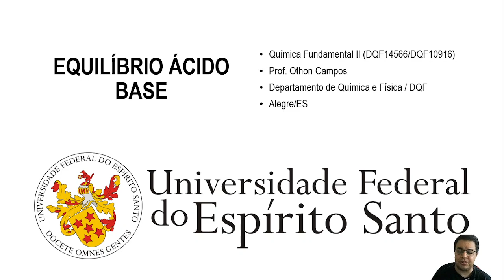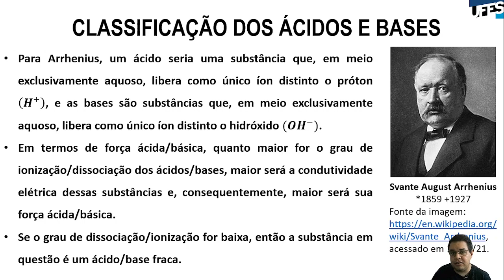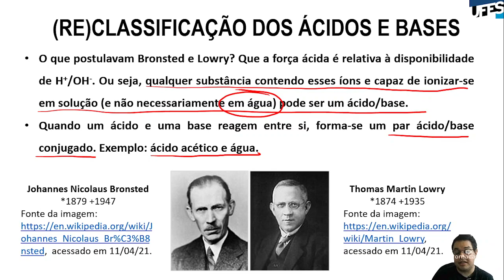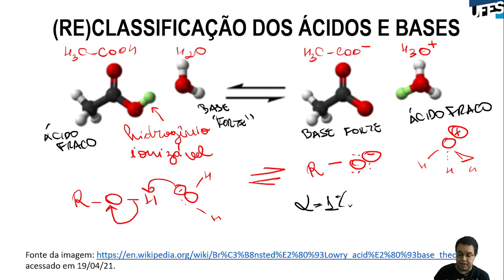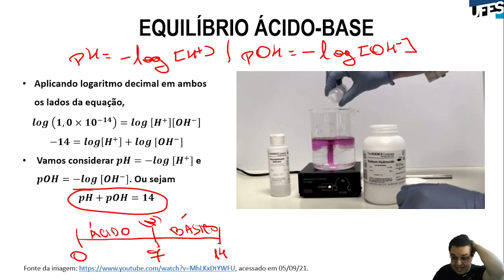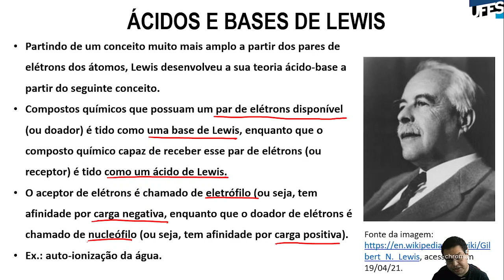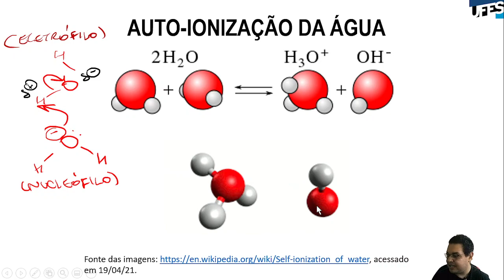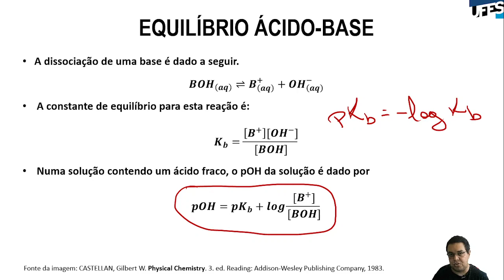Aula 11 Detalhes sobre o equilíbrio ácido base (parte 1)